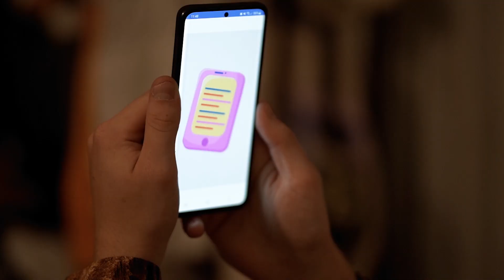Let's set the record straight.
It's a love-hate relationship.